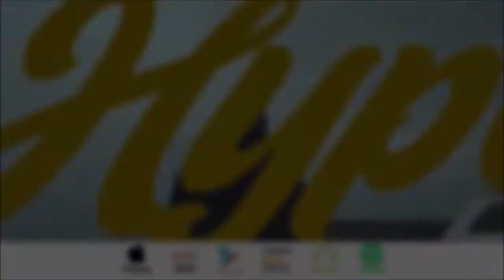-Baku Gang Night Lovell Beat Fiftiy Vinci /Uk Dril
Fiftiy Vinci